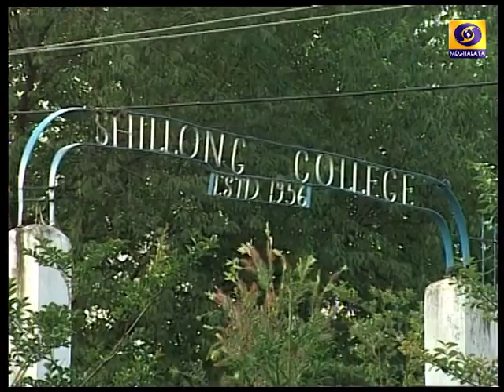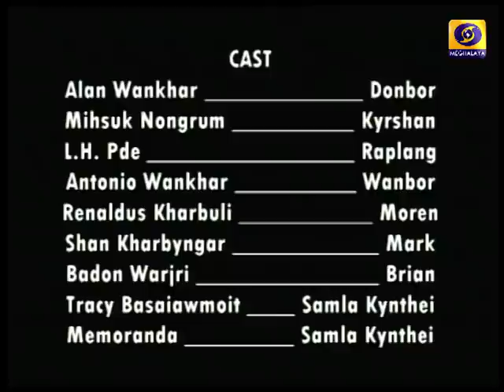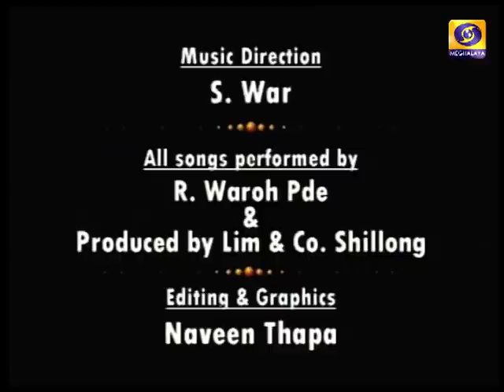JAN KIE BERONG BYNTA 1